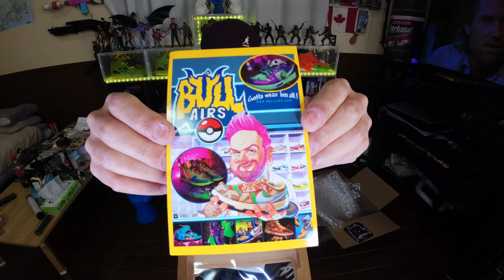BULL AIRS JACK BURTON sneakers unboxing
Unboxing my new handmade custom Jack Burton's by Thom Bulman @bull_airs.
Big Trouble In Little China has been one of my favourite movies ever since I was a kid (the VHS broke because I watched it so much), and when I found out that Thom Bulman from Bulman Tattoos/Ink Master was using his unique style of nerd culture and art to handmade custom sneakers, I had to check them out!
Man, I'm sure happy I did!
The quality and craftsmanship are unlike anything I've ever seen, and the small details like the red dragon silk lining, the Jack print insoles, the etched and painted perfectly placed knife, and the gorgeous embroidered leather sides(top marks for the print under the inside swoosh too!).

I honestly couldn't be happier with these sneakers, I'm disappointed I missed out on getting a second pair!

If you like what you see and are interested in your own custom sneakers and wearing literal works of art on your feet, go